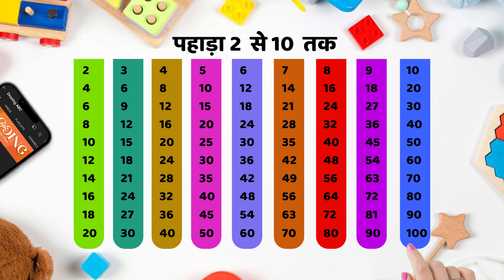2 से 10 तक पहाड़ा | Multiplication Table 2-10 | Learn Multiplication Fast & Easy | 60